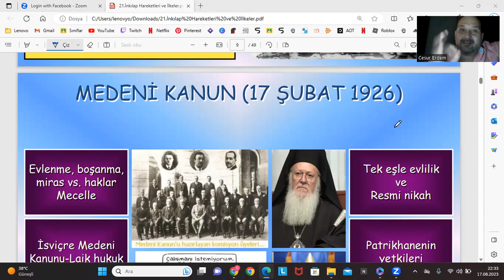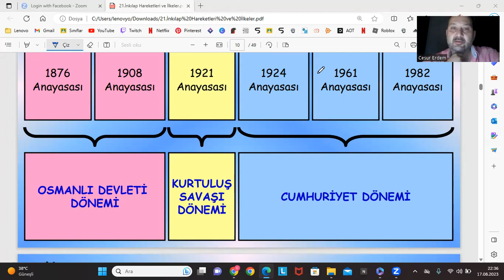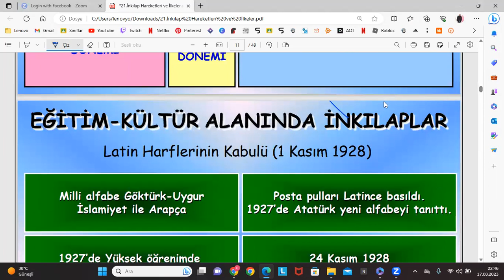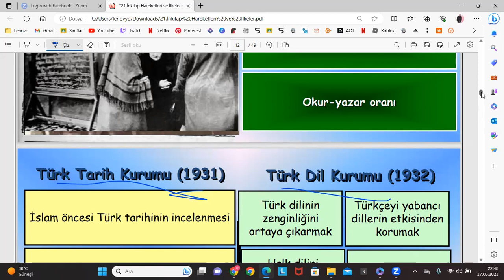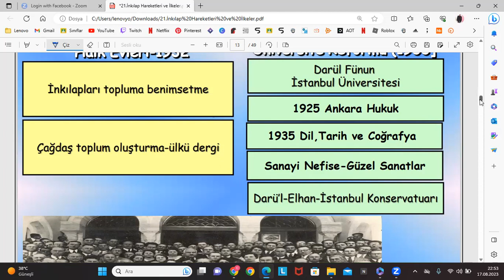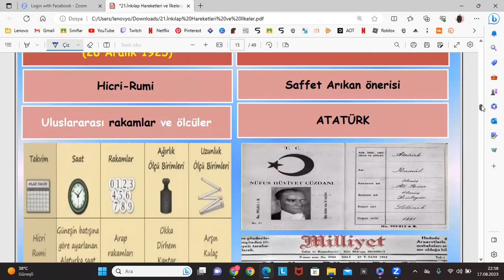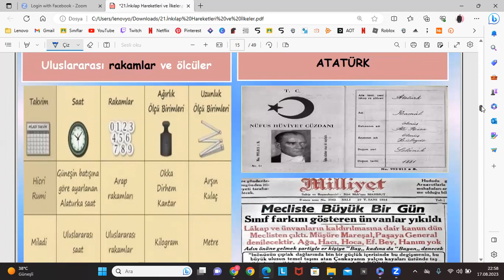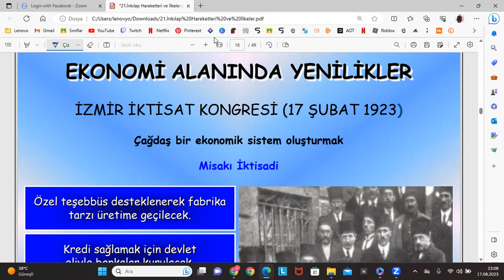İnkılap Tarihi 9 ( Atatürk İlke ve İnkılapları )